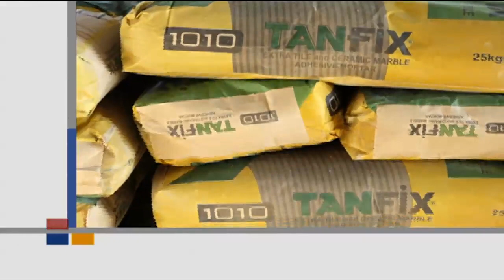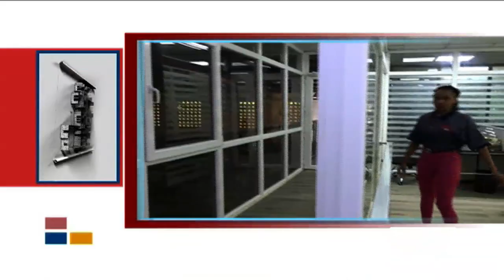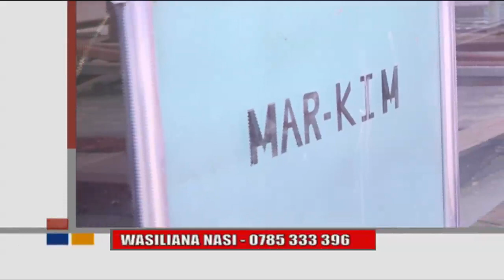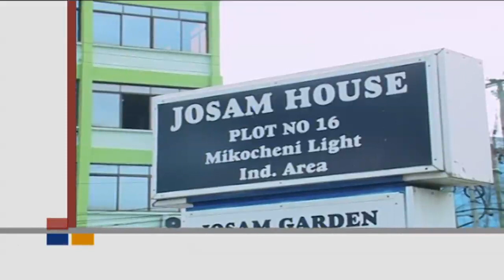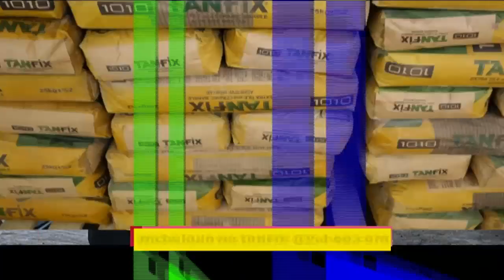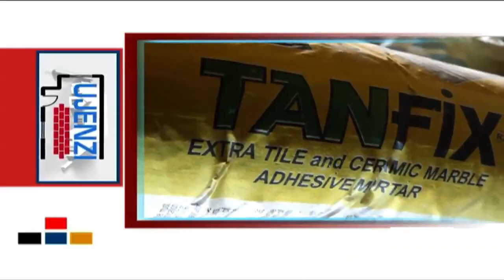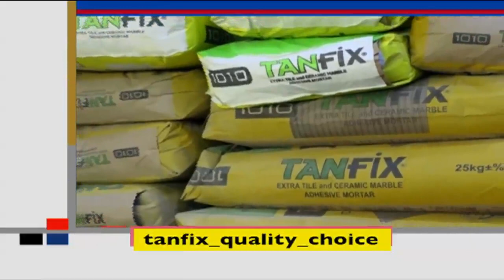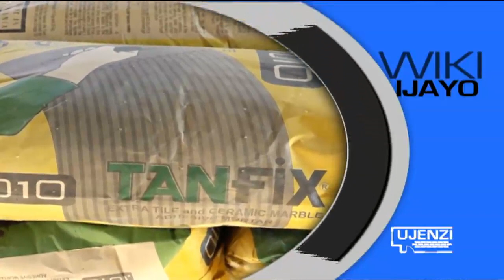Njia rahisi ya kudhibiti fungus waharibifu wa ukuta | Mapambo sahihi nyumbani na ukumbini | UJENZI